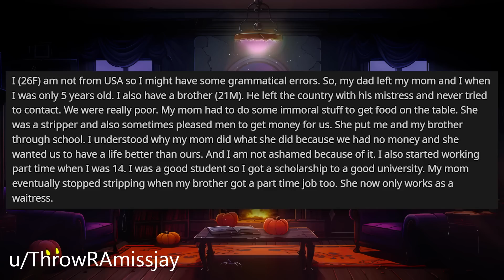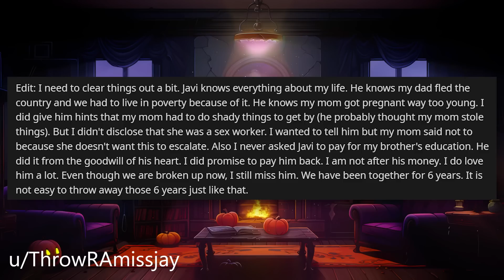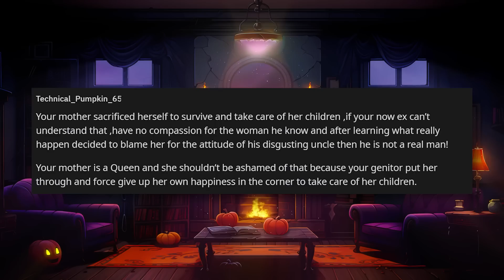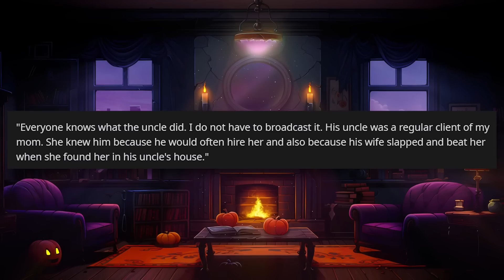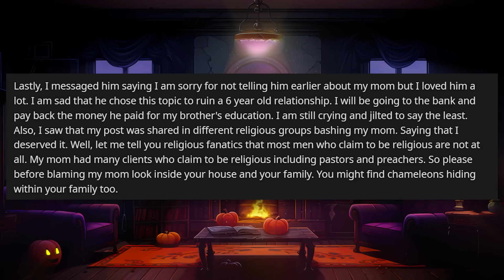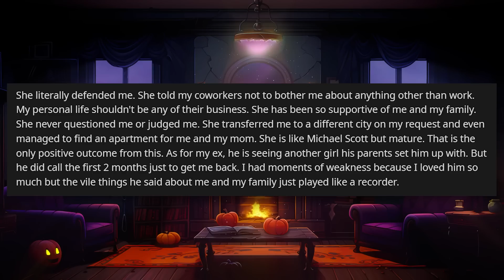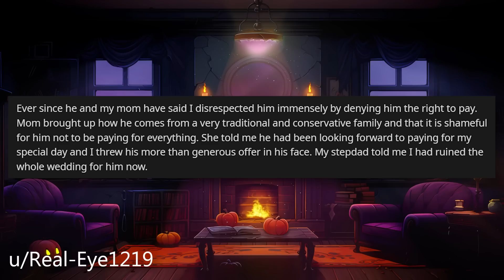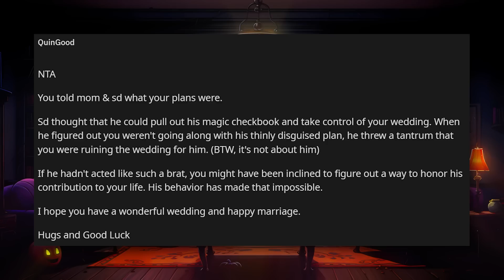My Fiance's Family Turned On Me After They Discovered My Moms Past r/Relationships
Relationship Reddit Stories, OP's fiance and family discovers OP's moms past and turn on them.

00:00 Intro
00:19 Story 1 u/ThrowRAmissjay
04:50 Story 1 Comments
10:02 Story 1 Update
13:37 Second Update
16:40 Story 2 u/Real-Eye1219
19:27 Story 2 Comments
21:16 Outro